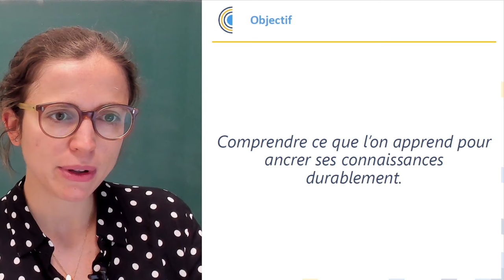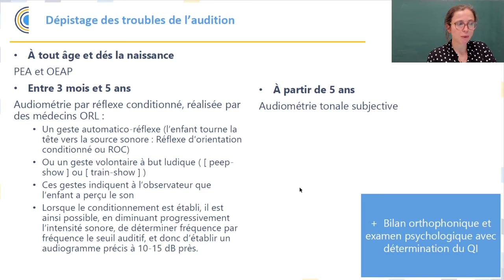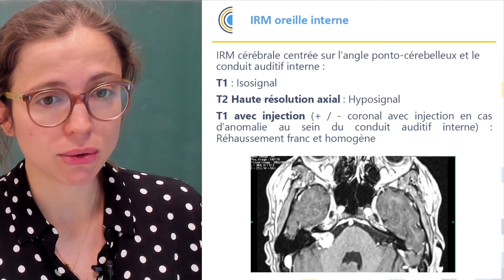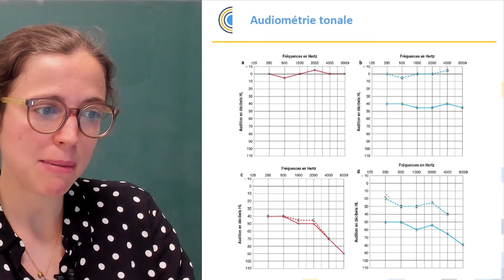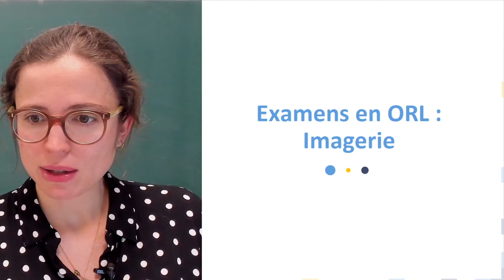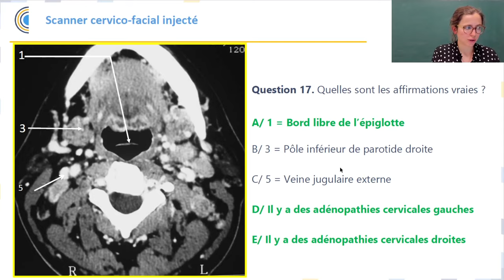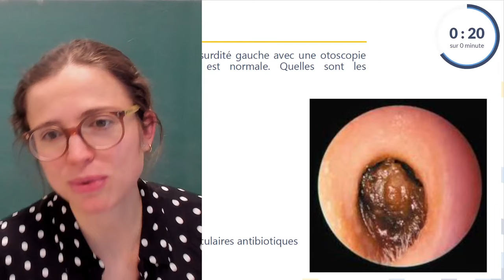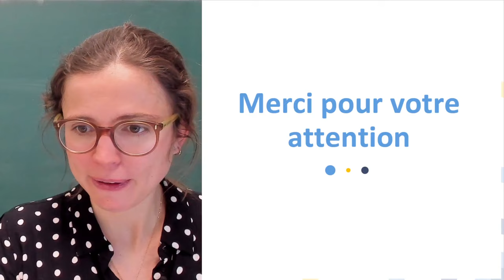ECNi : Les examens complémentaires en ORL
Pour télécharger les supports du live, ça se passe par

Conférence Cartesia vous invite à sa conférence en Live, qui porte sur les examens complémentaires et explorations fonctionnelles en ORL.
Cette conférence a été animée par le Dr Diane Evrard, qui est en troisième année de Clinicat en ORL à l'hôpital Bichat.

0:00 Introduction
0:55 Présentation de la Préparation anticipée
1:52 Troubles de l'attention chez l'enfant (Question / Réponse 1)
4:00 Développement du langage
5:10 Troubles de l'attention chez l'enfant (Question / Réponse 2)
7:21 Dépistage des troubles de l'audition
12:40 Trouble de l'attention chez l'enfant (Question / Réponse 3)
14:27 Dépistage des troubles de l'audition
16:12 Famille de sourds (Question / Réponse 4)
19:27 Audiométrie tonale
21:13 Famille de sourds (Question / Réponse 5)
24:37 Audiométrie vocale
25:29 Famille de sourds (Question / Réponse 6)
27:49 Famille de sourds (Question / Réponse 7)
30:29 IRM Oreille interne
31:44 Famille de sourds (Question / Réponse 8)
35:16 Potentiels évoqués auditifs précoces
35:42 Vidéonystagmoscopie
36:30 VHIT
37:13 Vestibulométrie sous vidéonystagmographie
38:46 Epreuves caloriques
41:08 Famille de sourds (Question / Réponse 9)
43:22 Acoumétrie
48:20 Famille de sourds (Question / Réponse 10)
51:18 Famille de sourds Question / Réponse 11)
53:44 Famille de sourds (Question / Réponse 12)
56:12 Impédancemétrie
57:57 Réflexe stapédien
59:27 Examens en ORL : Imagerie
1:00:43 Scanner Rocher (Question / Réponse 13)
1:04:34 Scanner Rocher (Question / Réponse 14)
1:07:45 Scanner Rocher (Question / Réponse 15)
1:10:32 Scanner Rocher (Question / Réponse 16)
1:14:49 Scanner cervico-facial injecté (Question / Réponse 17)
1:19:31 Scanner cervico-facial injecté (Question / Réponse 18)
1:23:49 Scanner des sinus
1:27:36 Examens en ORL : Otoscopie
1:28:16 Otoquizz (Question / Réponse 19)
1:32:09 Otoscopie (Question / Réponse 20)
1:34:27 Otoscopie (Question / Réponse 21)
1:39:27 Otoscopie (Question / Réponse 22)
1:43:38 Otoscopie bonus
1:46:54 Conclusion

𝗔𝘂 𝗽𝗿𝗼𝗴𝗿𝗮𝗺𝗺𝗲 :
✅ Interpréter et comprendre les explorations fonctionnelles liées à la surdité et aux vertiges
✅ Analyser et comprendre les examens radiologiques en ORL
✅ Analyser et comprendre les autres examens complémentaires en ORL

Il s’agit surtout de comprendre pour apprendre plus efficacement !